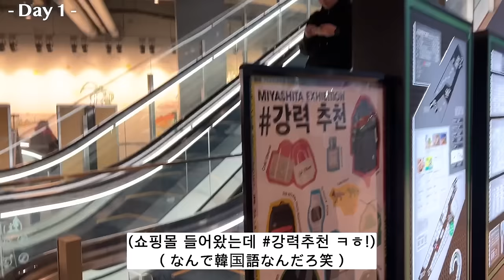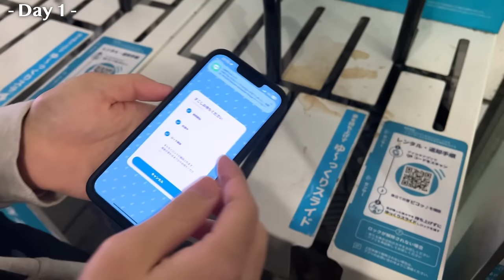日韓BLカップルの休日vlog⏰ 僕たちの2日間を全て公開します👀 | 国際カップル | ゲイカップル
2日間の短期ファスティングドリンク『リムイット48PLUS』

◆リムイット48PLUSはここから購入できます↓